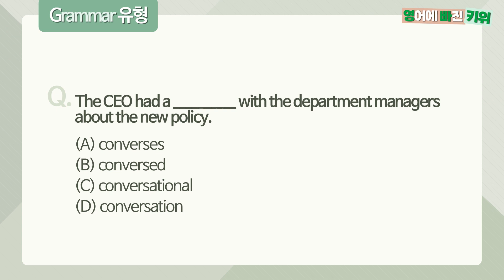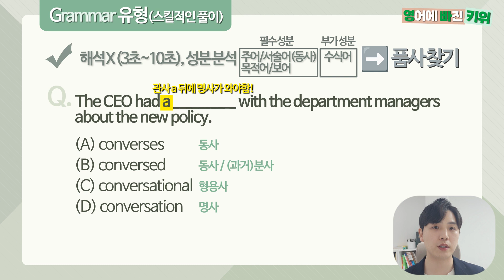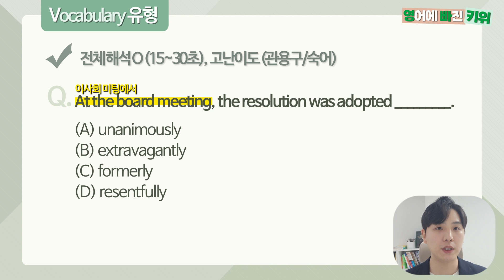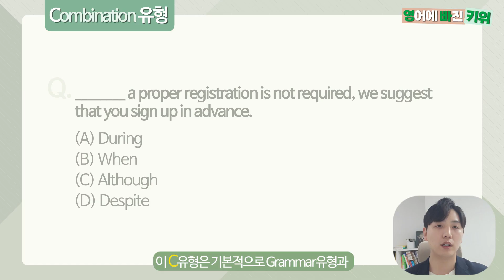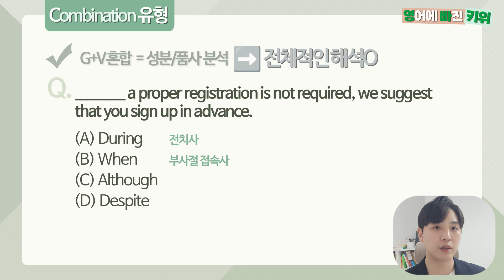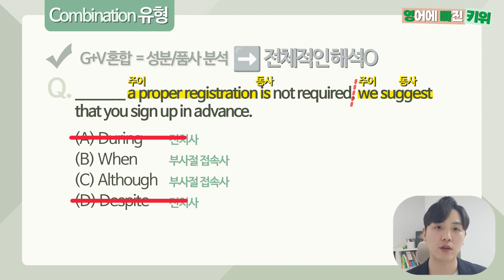🔥나의 토익(TOEIC) 점수를 만점으로 만들어준 내가 만든 C.G.V스킬🔥 ㅣ완벽한 Part5&6 오답노트 무료 공유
안녕하세요~ 토익을 기존 공부 방법보다 더 나은 방식과 패러다임으로 연구하고 가르치는 키위쌤입니다^^
이 스킬은 2016년에 신토익으로 바뀌면서 제가 기존 토익 Part5&6 유형을 분류하는 패러다임을 바탕으로 저만의 방식으로 연구하였고 2018년에 국내 최고 영문학자 David Park(박우상 교수)님의 조언을 받아 문제 유형을 정확하게 분류하고 이론을 더 체계화를 한 제가 직접 만든 스킬입니다.